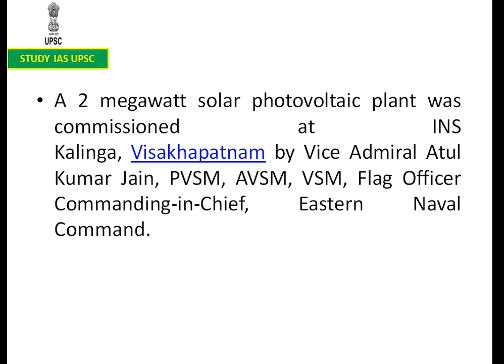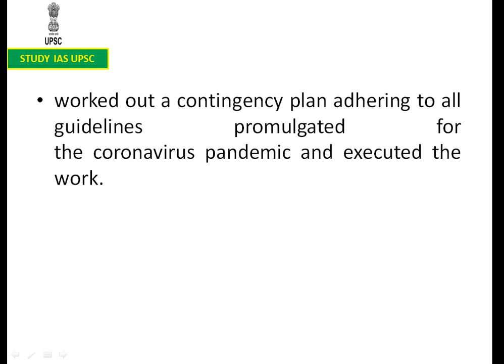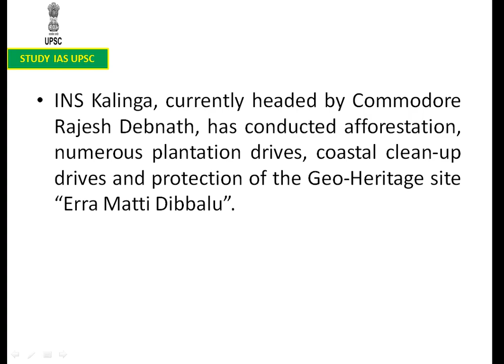Missile park 'Agneeprastha' commissioned at INS Kalinga # Visakhapatnam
A 2 megawatt solar photovoltaic plant was commissioned at INS Kalinga, Visakhapatnam by Vice Admiral Atul Kumar Jain, PVSM, AVSM, VSM, Flag Officer Commanding-in-Chief, Eastern Naval Command.
This is in keeping with the initiative of the Government of India to promote solar power and the objective to achieve 100 GW of solar power by 2022 as part of the National Solar Mission.
The plant, which is the largest in the Eastern Naval Command, has an estimated life of 25 years. Despite the lockdown, all agencies, including Andhra Pradesh Eastern Power Distribution Company Limited,
worked out a contingency plan adhering to all guidelines promulgated for the coronavirus pandemic and executed the work.
Vice Admiral Atul Kumar Jain stated that the commissioning of this plant demonstrates the commitment of Eastern Naval Command towards conservation of the environment and eco-friendly measures.
INS Kalinga, currently headed by Commodore Rajesh Debnath, has conducted afforestation, numerous plantation drives, coastal clean-up drives and protection of the Geo-Heritage site “Erra Matti Dibbalu”.